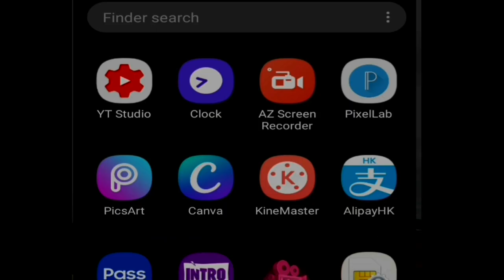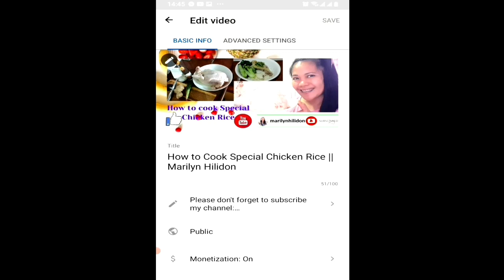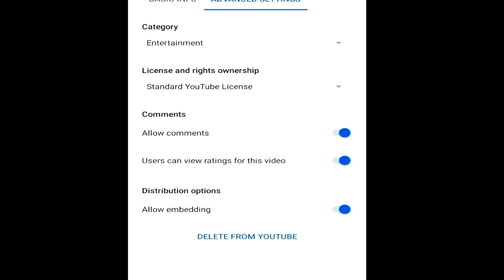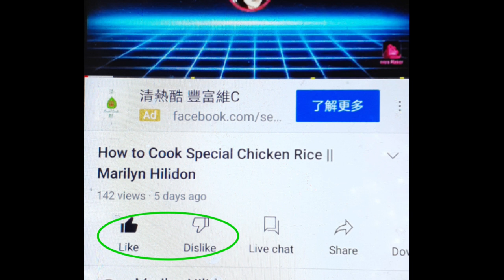How to Hide the Number of Likes and Dislikes on Your Uploaded Video || Marilyn Hilidon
FACEBOOK: marilyn manahan moran hilidon